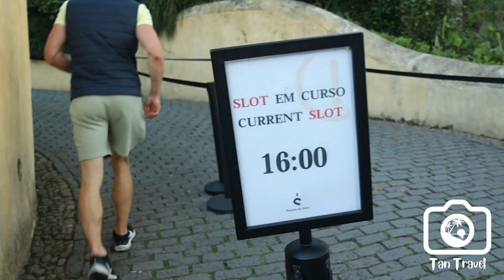All you need to know before You Go To Sintra, Portugal Guide 2024🇵🇹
All you need to know before You Go to Sintra, Portugal Guide.

1. Getting There: Take a train from Lisbon to Sintra. Avoid driving due to limited parking.

2. Start Early: Catch an early train to beat the crowds.

3. Transportation: Use buses 434 and 435 to get around Sintra easily.

4. Explore: Consider starting your trip to Sintra with Pena Palace to save time.

5. Pena Palace: Buy tickets online to skip long lines. Enjoy the architecture and views.

6. Other Sites: Visit Sintra National Palace and Quinta de Regaleira for more sights.

7. Return to Town: Take the bus or walk back to Sintra town for lunch and more exploration.

8. Optional Visit: Explore the Moorish Castle for great views if time allows.